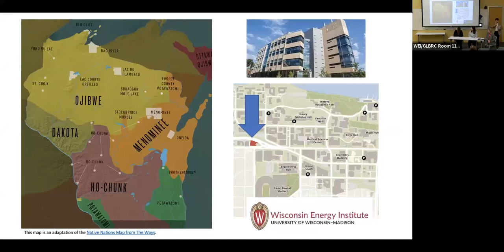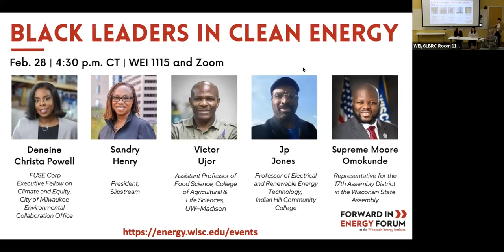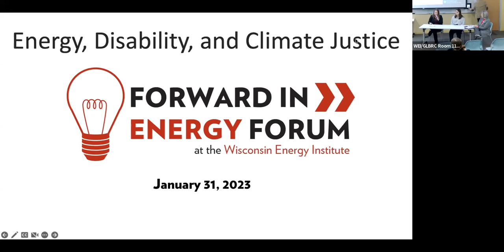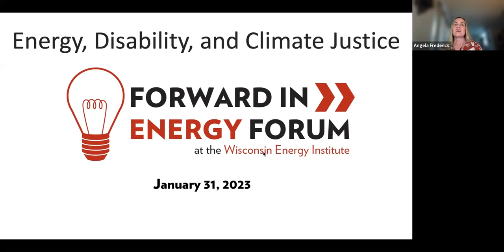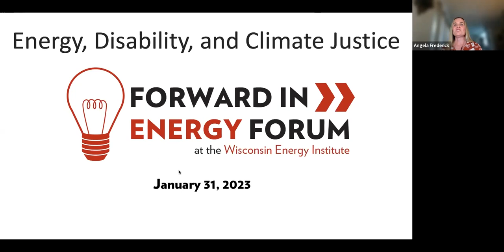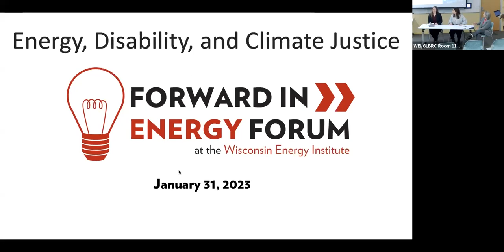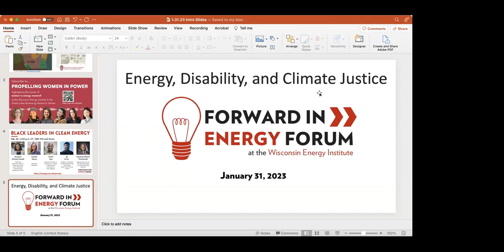Forward In Energy Forum: Energy, Disability, and Climate Justice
As storms fueled by climate change surge and aging infrastructure leads to more frequent power outages, disabled people face disproportionate risk to the impacts of climate change. At the same time, people with disabilities spend a higher percentage of their income on energy than non-disabled people, exposing intersecting systemic injustices.

In this time of adaptation and transformation, the disability community holds immense wisdom on living in, and with, change. Here, we explore these intersecting structural discrepancies and learn about solutions stemming from disabled leaders and allies.

This event took place on January 31st, 2023 in person at the Wisconsin Energy Institute (1552 University Ave, Madison) and online via Zoom Webinar.

LEARN ABOUT OUR OTHER EVENTS at:
► energy.wisc.edu/events